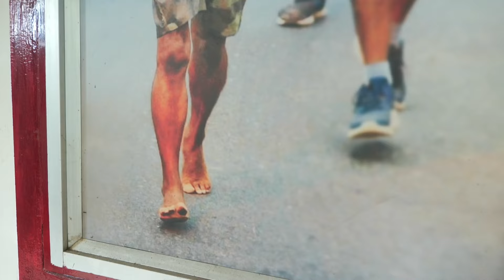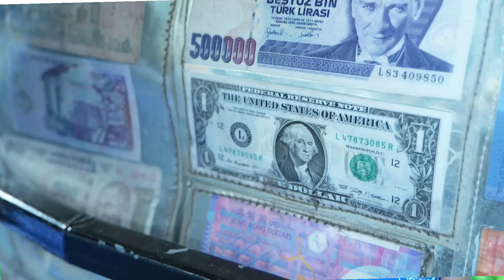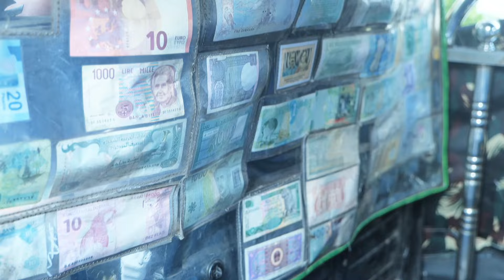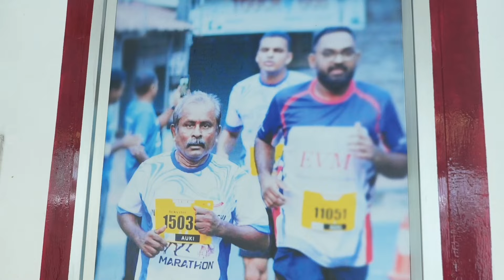ഷൂസ് ഇല്ലാതെ ഓടിക്കൊണ്ട് അമേരിക്കയിലേക്ക്...കായിക താരത്തെ നാട് അറിയുവാൻ താങ്കളുടെ ഷെയർ മാത്രം മതി.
ഇത് റോക്കി ചൊറി കൊച്ചിയിൽ മുണ്ടംമേലിയിൽ താമസം മാരത്തൻ ഓട്ടങ്ങളുടെ നിത്യ സാന്നിധ്യം ജീവിതം മുന്നോട്ട് ഓടിക്കുവാൻ ഇപ്പോൾ ഓട്ടോറിക്ഷ ഓടിക്കുന്നു 69 വയസ്സ് ദിവസവും 11 കിലോമീറ്റർ ഓടുന്നു അതും ഷൂസ് ഇല്ലാതെ ഇ കായികതാരത്തെ നാട് അറിയുന്ന ഒരാളാക്കി മാറ്റുവാൻ നിങ്ങളുടെ ഒരു ചെറിയ ഷെയർ മാത്രം മതി. kerala tourisminkerala keralatourism born born to kerala